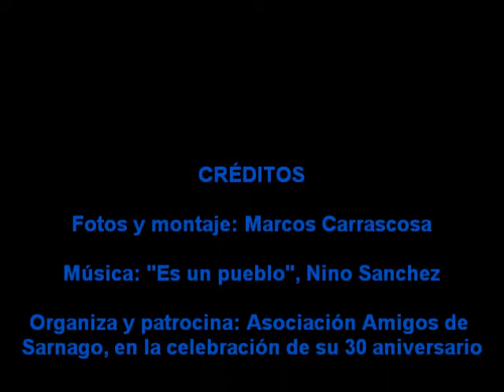Actuacion de Nino Sanchez en Sarnago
Viernes 20 de agosto de 2010. Actuación en Sarnago del cantautor y folclorista Nino Sanchez, dentro de los actos organizados por la Asociación Amigos de Sarnago en el 30 aniversario de su fundación.